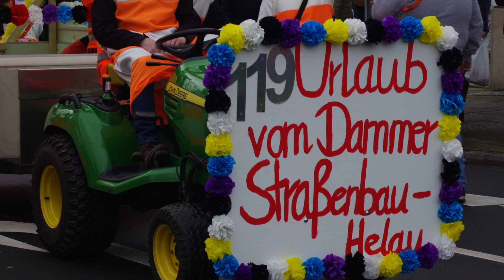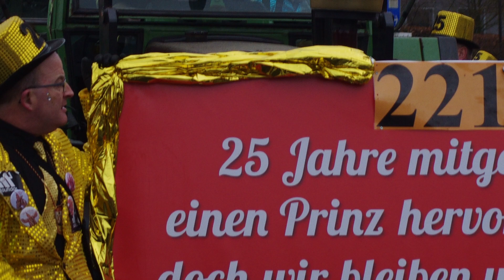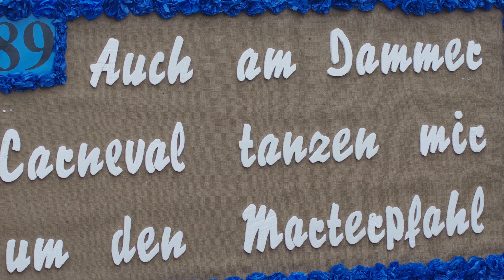Damme 2020 Die Bilder 1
Der Video Clip mit den Bildern vom Dammer Carneval 2020.
Hier sind die Bilder von dem -SUPER EVENT- Dammer Carneval Sonntag 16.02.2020.